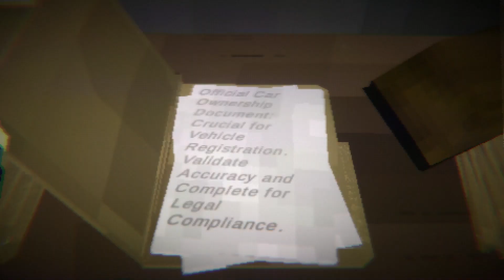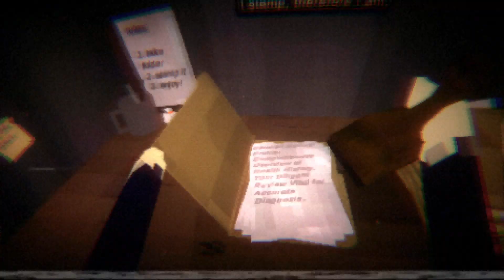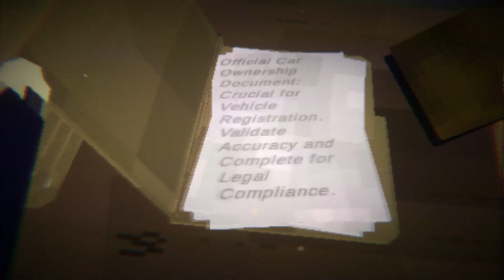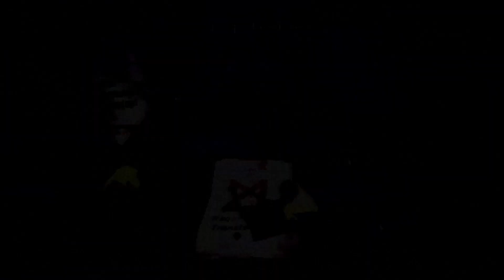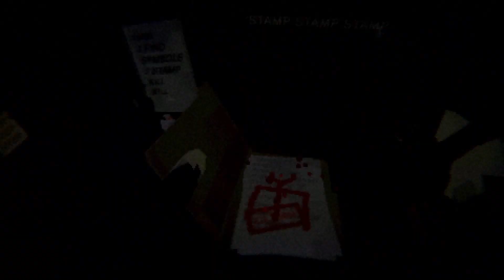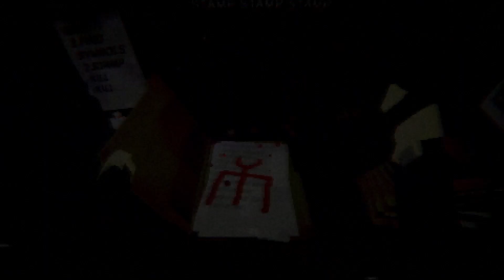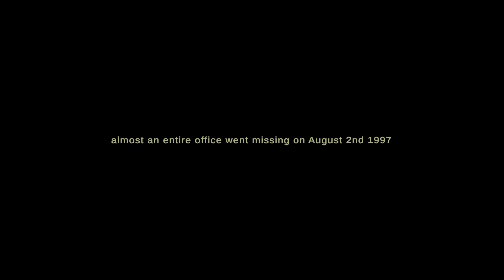STAMP STAMP STAMP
STAMP STAMP STAMP: is a horror experience set in 1997, you work a regular office job stamping for an unnamed company, one day aberrations start occurring all over the office.